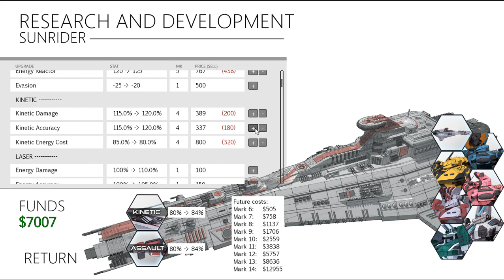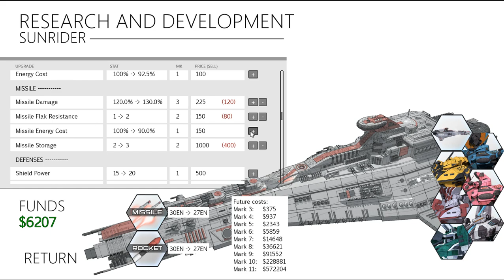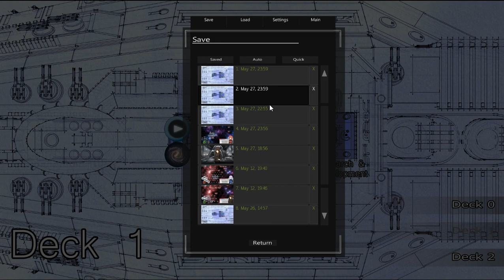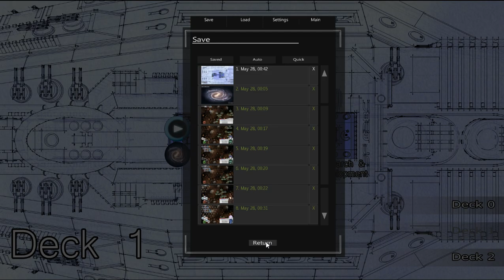Let's play Sunrider: MoA! P10: Sidequest! Pirate Base (3 of 'em)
Continuing on from our last sidequest we take on a bunch of pirates! Really showing them whatfor!